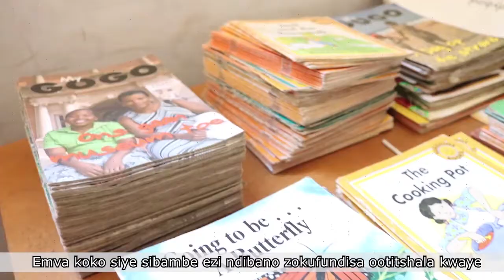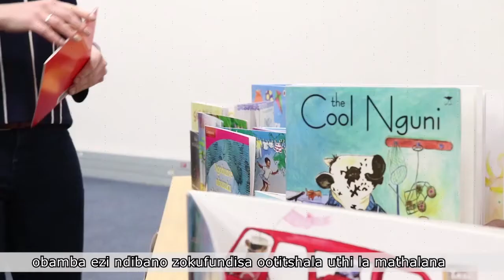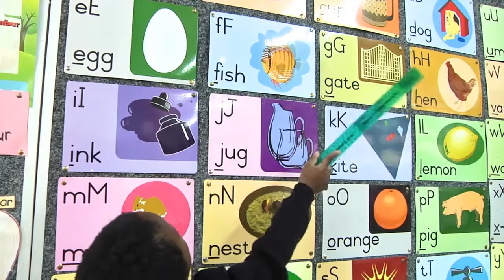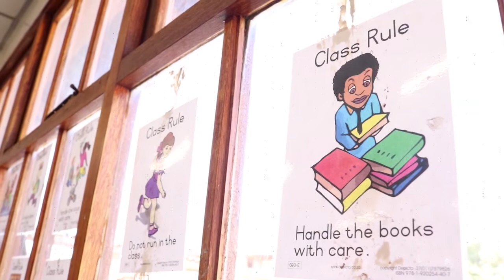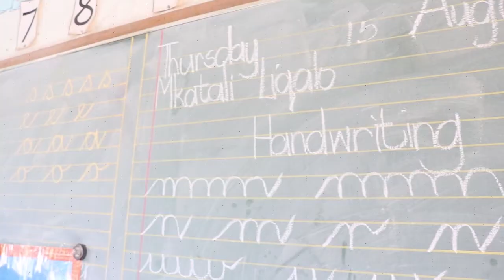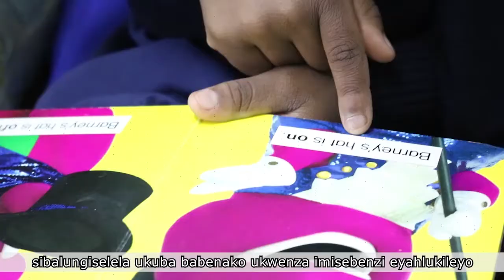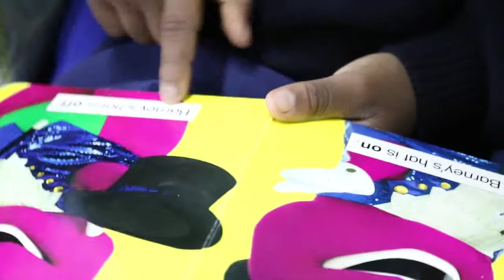Learning: Classroom Libraries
In 2019 third year students in Journalism and Media Studies entered into production partnerships with stakeholders in the educational community of Rhodes University’s home city, Makhanda.
Students studying Radio, Writing and Editing, TV, Photography and Design worked in a participatory fashion with school learners, parents, teachers and NGO support organisations from Foundation Phase to Matric.
By taking a deep dive into the work and lives of people invested in education, we have discovered how big-hearted people with small teams and budgets are making a difference:
The Television students partnered with a NGO, Lebone Literacy Centre, to feature a wide range of projects Lebone is invested in. Some chose to document how parents engage in becoming their children’s literacy champions through reading-for-meaning and other literacy role-modelling programmes. One group of students went behind the scenes of the Classroom Libraries project to attempt to understand how having daily access to library books can turn a child’s life around. Another group advocated for why it is so important to volunteer to read books to children through Project Read.

Production by Zukanye Madakana. Lilitha Gcwaba & Ongezwa Shosha